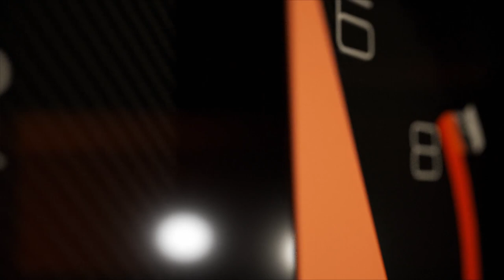Honda Civic EK9 Swap K21A 280 Hp. หล่อๆ กับคอนเซ็ป Spoon Sport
เสน่ห์รถยุค 90’s เรียกได้ว่ามาแรงไม่ตกยุคจริงๆ ด้วยเรื่องของรูปทรงของรถที่ดูสวย ของแต่งที่มีตำนานและมีความเป็นมาเป็นไป อย่างเจ้า Honda Civic EK9 คันนี้ ที่เรากำลังจะนำเสนอซึ่งรถรุ่นนี้ เป็นรถที่ผลิตออกมาในช่วงปลายยุค 90 ประมาณปี 1997 ซึ่งรถรุ่นนี้...หยิบเอาจุดเด่นหลายๆ อย่างที่มีอยู่ในตัว Integra Type R DC2 โดยเครื่องยนต์เป็นเครื่อง B16B พิกัด 1,600 ซีซี. แรงม้า 180 กว่าตัว จากโรงงาน เป็นครั้งแรกสำหรับรุ่นนี้ที่ใช้แชสซี Monocoque เพื่อปรับปรุงความแข็งแกร่งของโครงสร้าง จึงไม่แปลกใจเลยว่า ทำไมรถรุ่นนี้ ถึงได้รับความนิยมอย่างต่อเนื่องตั้งแต่อดีตจนถึงปัจจุบัน